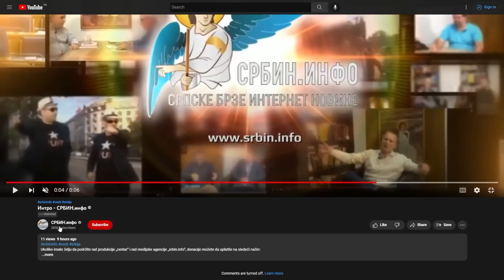Đorđe Vukadinović, Vladimir Gajić, Srđan Škoro, ...: O Ustavnom puču Vučića, stranaca i dela ...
U SRBIJI
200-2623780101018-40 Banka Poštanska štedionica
Svrha uplate: Donacija za Srbin.info; Korisnik: Nibrs d.o.o
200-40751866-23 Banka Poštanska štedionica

U INOSTRANSTVU I U SRBIJI (DEVIZNA UPLATA):
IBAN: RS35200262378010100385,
SWIFT: SBPORSBG ,